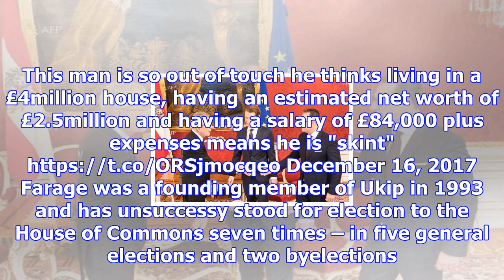Nigel farage claims he is 'skint' and says 'there's no money in politics'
Nigel Farage, the former leader of Ukip, has bemoaned being “53, separated and skint” in an intervie...